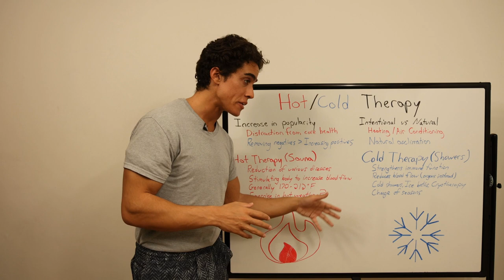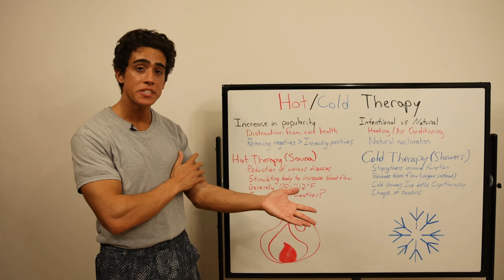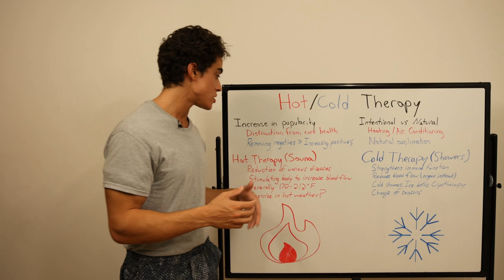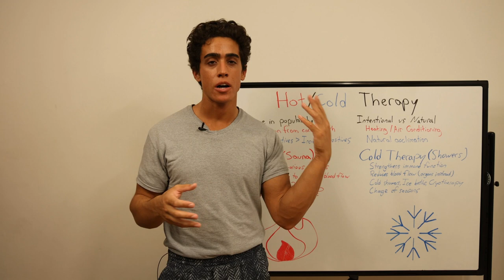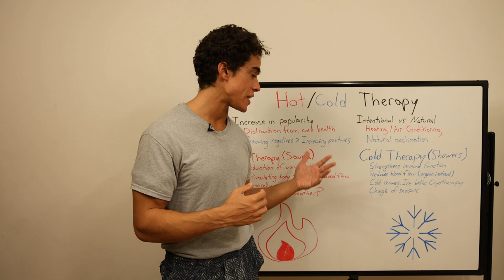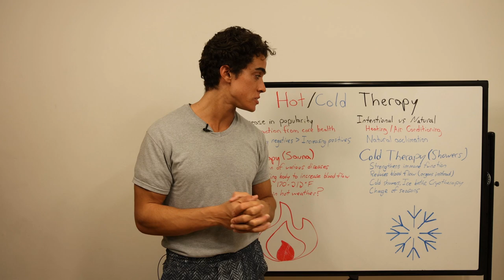Does Hot Cold Therapy ACTUALLY WORK?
00:00 - Very popular
01:13 - Sauna boys
02:39 - Cold showers?
04:13 - Natural acclimation
05:20 - Personal experience
06:56 - Thanks for joining